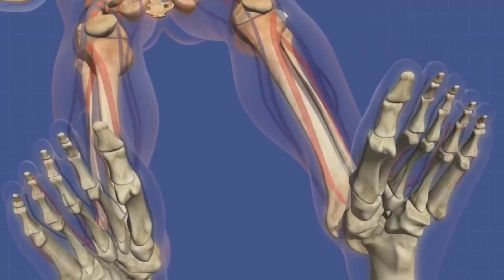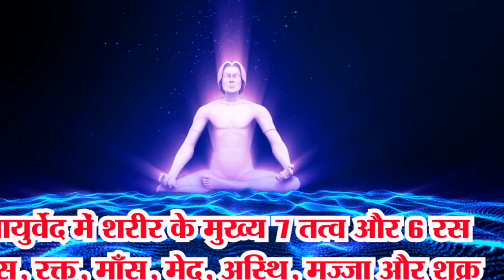जल्दी बुढ़ापा आने के कारण|how to prolong your life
budhapa jaldi
budhapa jaldi na aaye iske liye
kya karen
budhapa jaldi kaise aata hai

samaye se phle budhapa
samay se pahle budhapa kyon
aata hai
samay se pehle budhapa
samay se pahle budhapa aane ka
karan
samay se pehle budhapa aana